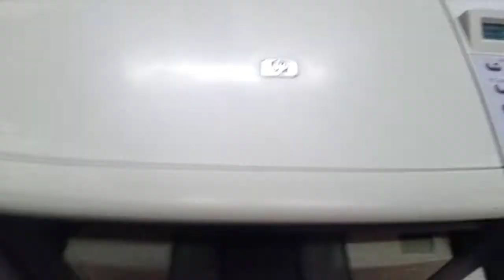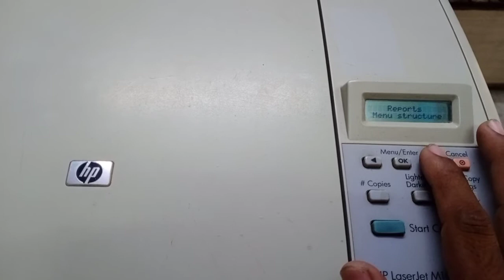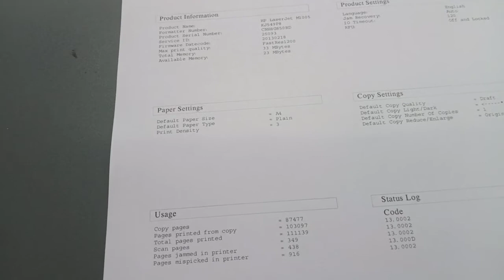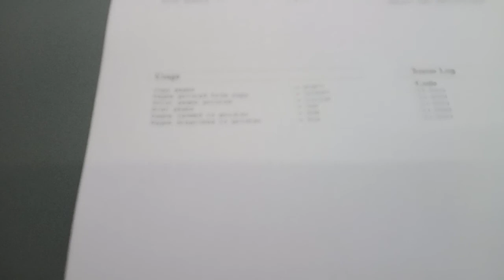HP M1005 printer ma Aaj Tak ke total print kitne nikale kaise check Kara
HP M1005 Printer Report